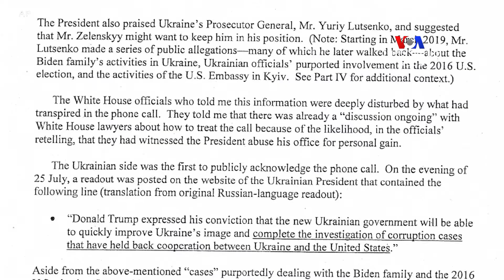Դեմոկրատները պատրաստվում են զարկ տալ Թրամփին անվստահության քվե հայտնելու գործընթացին